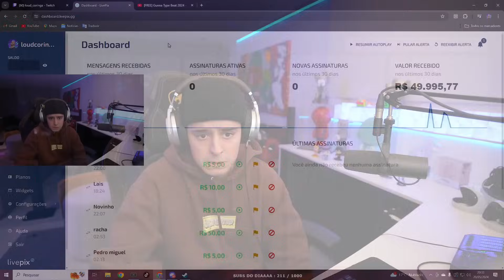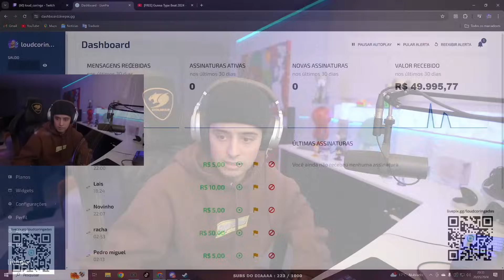CORINGA COLOCOU LIVE PIX NA SUA LIVE E ESSE FOI O RESULTADO DA RESENHA #08